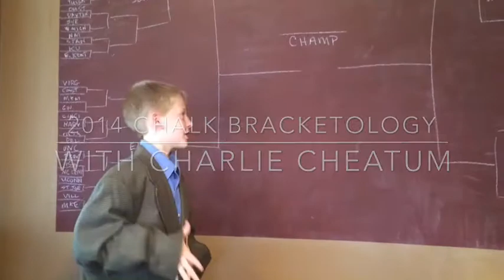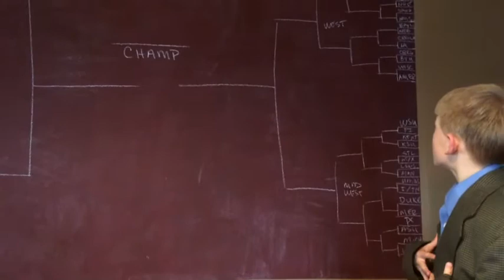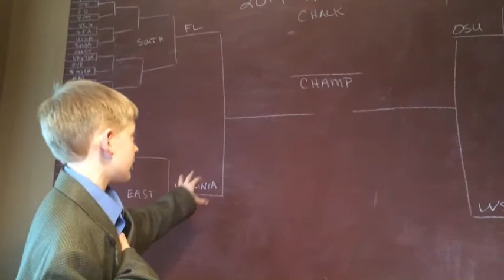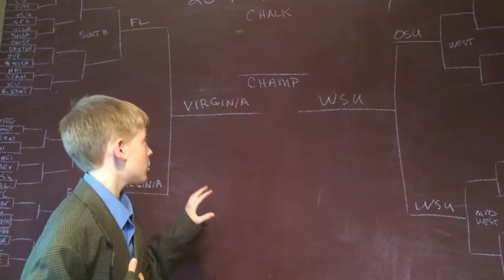Chalk Bracketology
Chip does march madness.